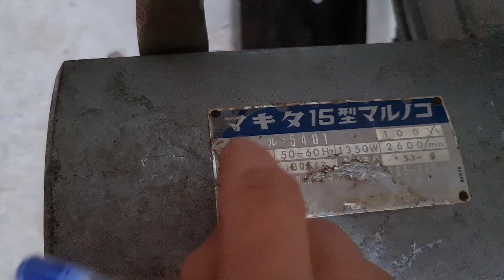máy cưa 380mm 0975275636 (16/4/2022)